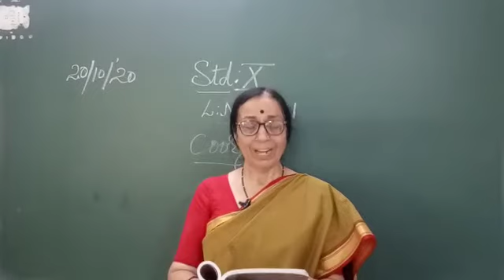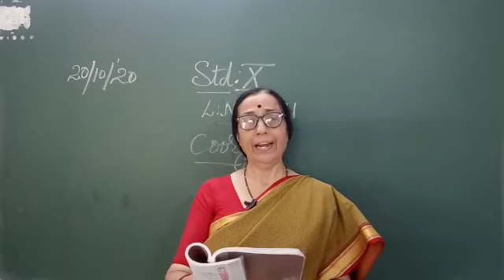class 10 English continue with same lesson